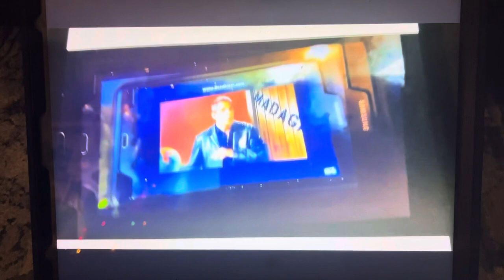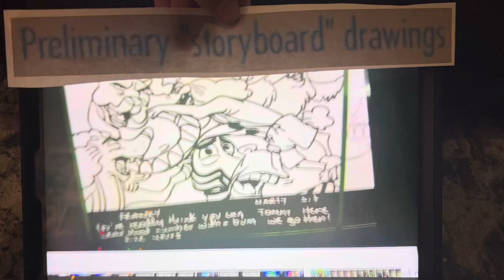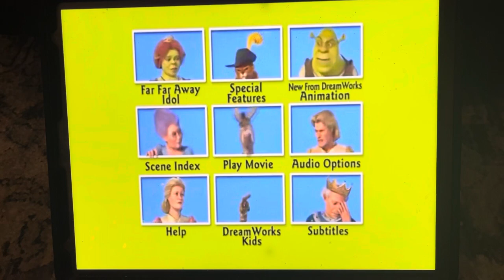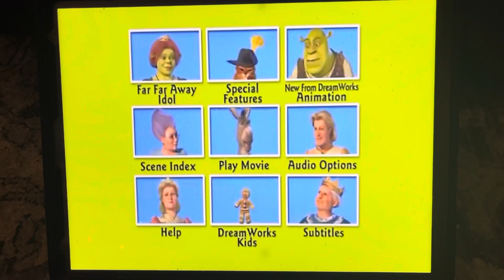Opening to DreamWorks Shrek 2 2004 DVD ￼￼